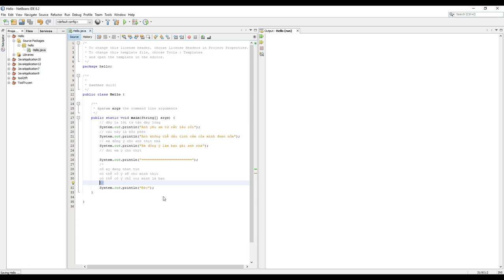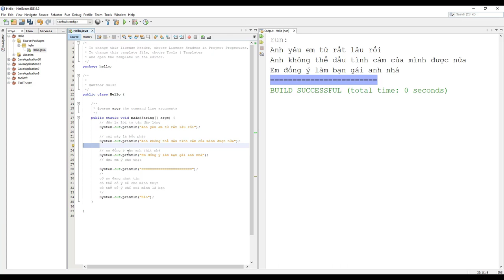Học JAVA OPP - Bài 3 - Cách viết Comment Trong JAVA